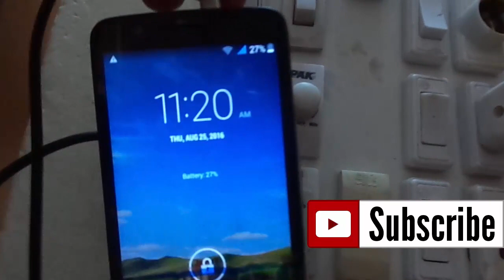how to make mobile stand..cell phone stand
Video title :how to make mobile stand

Video description...How to Make Cell phone Stand at Home | How to Make Mobile Phone Stand for Watching Video for Long Time | easy and simple techniques to make mobile stand | make phone stand at home | Make tablet stand for Watching Movie for long time.

Channel Description :

          Physical educational system.Sciences can do!
Learn science tricks! you can do at home and projects.
we learn what science make possible? and do many dry-
projects at home very easily by using home waste material.
so get ready to learn with fun.
come on to know whats the science and learn many tips.